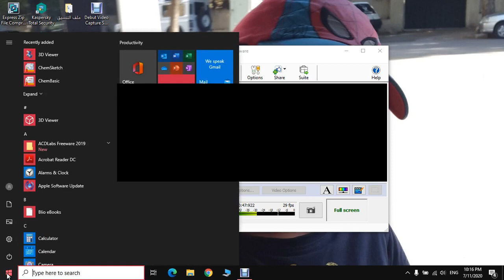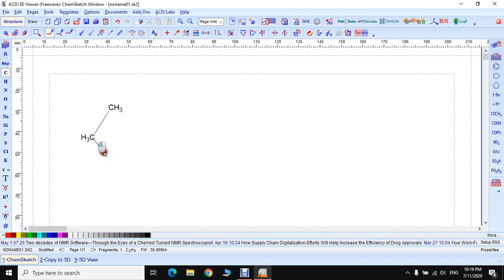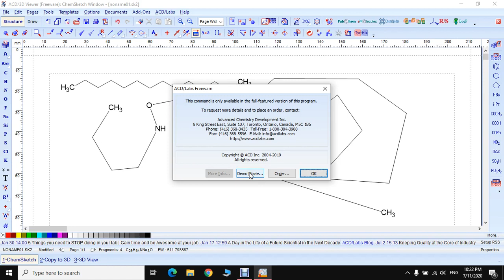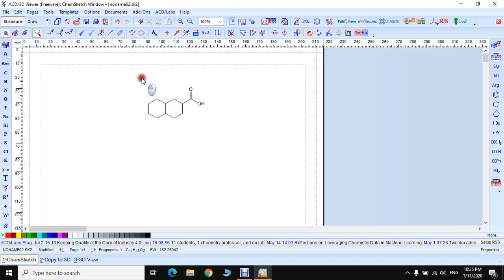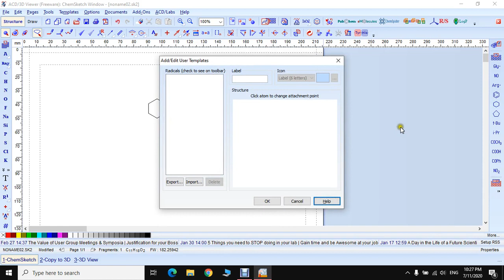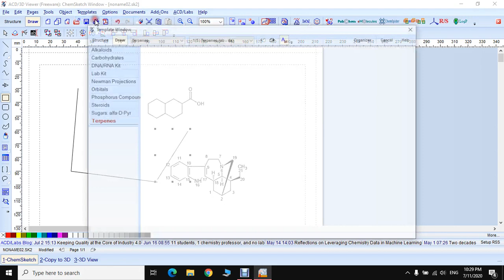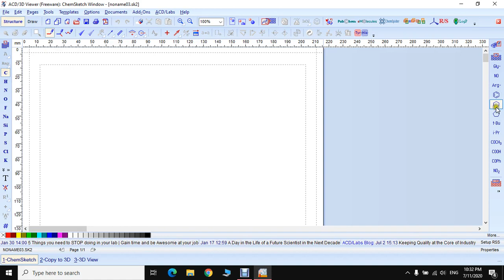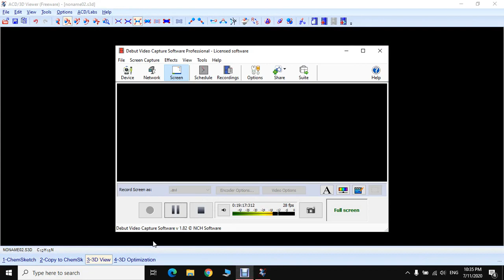Lecture 12 introduction to Chemsketch I